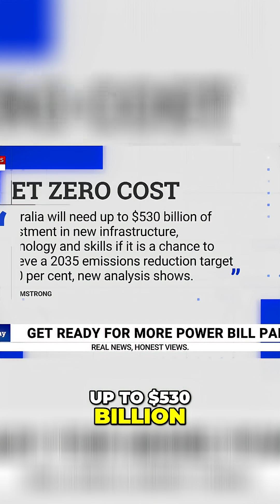Australia's Climate Goals: $530 Billion Investment Needed!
To cut 1% of global emissions by 70% by 2035, Australia needs massive investment. A new report suggests $530 billion in infrastructure, tech, and skills is vital. But can the country deliver?